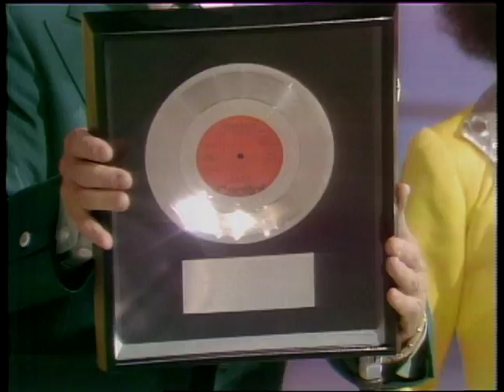American Bandstand 1976- Interview The Sylvers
Dick Clark interviews The Sylvers on American Bandstand